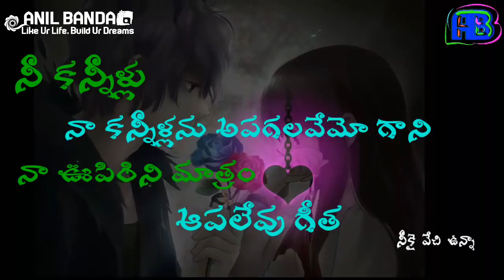నా ఊపిరిలో ఊపిరివై ఉన్నావ్ Telugu heart touching dialogues whatsapp status Anil Banda